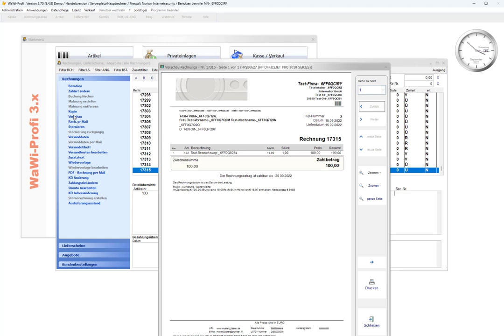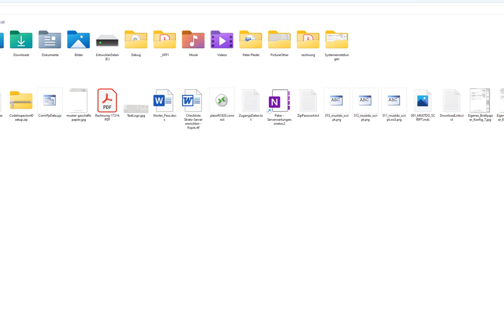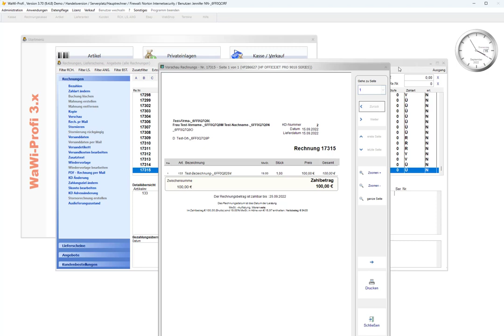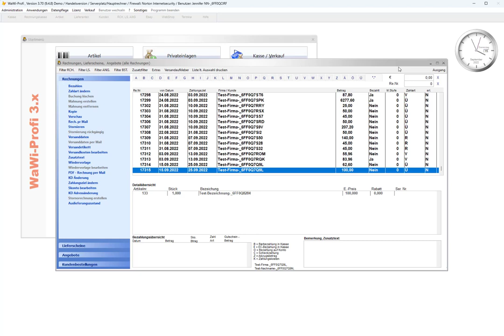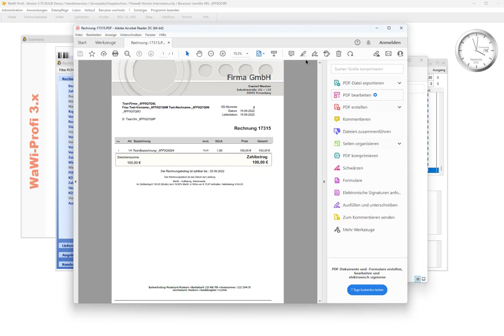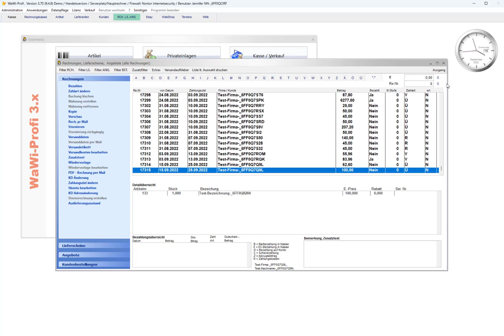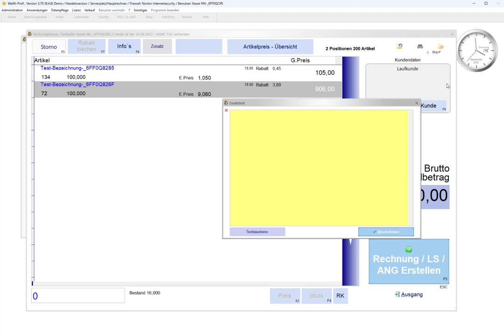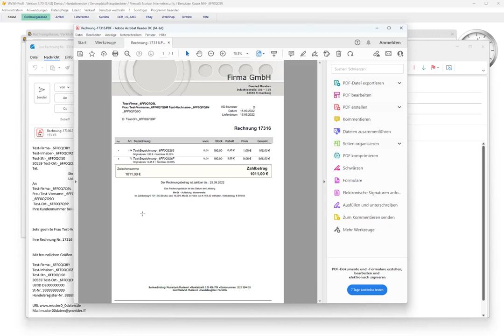WaWi-Profi 3.x, eigenes Briefpapier bei digitalen Versand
eigenes Briefpapier bei digitalen Versand, WaWi-Profi 3.x, das professionelle Kassensystem mit kompletter und extrem umfangreicher Warenwirtschaft. Schnell, flexibel, praxisnah, GDPdU konform und bedienerfreundlich!